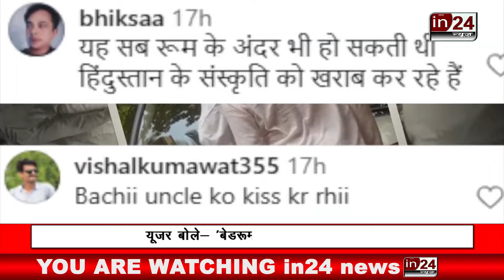पैप्स के सामने ही Lip Kiss करने लगे Kareena और Saif | in24news